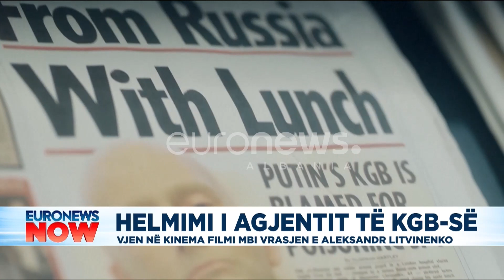Helmimi i agjentit të KGB-së, vjen në kinema filmi mbi vrasjen e Litvinenko